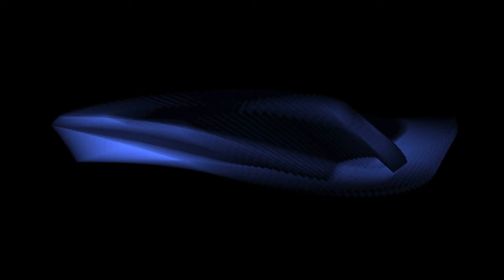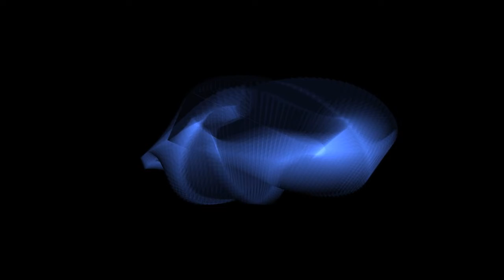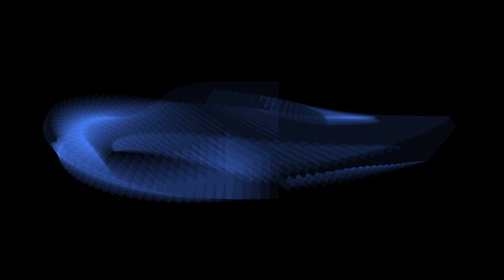MV: Midnight Slipping(Processing study) by Sad Juno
The night is still young.

Music video of "Midnight Slipping", original music written by Sad Juno

Music is powered by KORG ELECTRIBE Wave(124 BPM).

Music is available on SoundCloud.